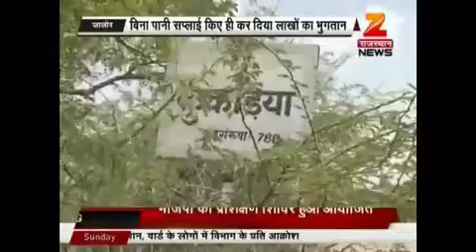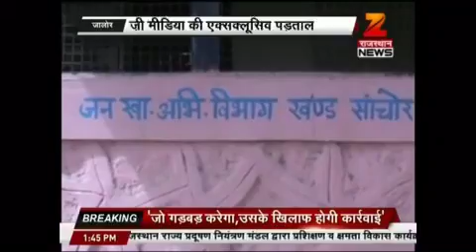Zee big Khulasa पानी के नाम पर बड़ा घोटाला देखे पूरी खबर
जलदाय विभाग में पानी के टैंकरो में घोटाला
जी मिडिया का एक्सक्लूसिव ख़ुलासा